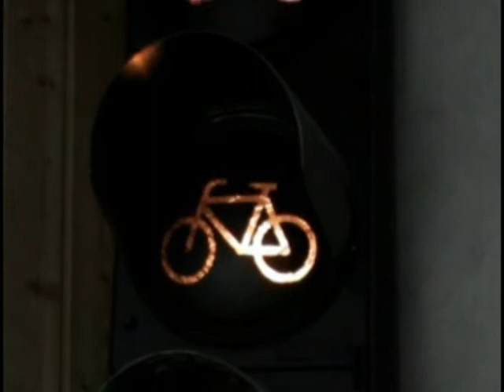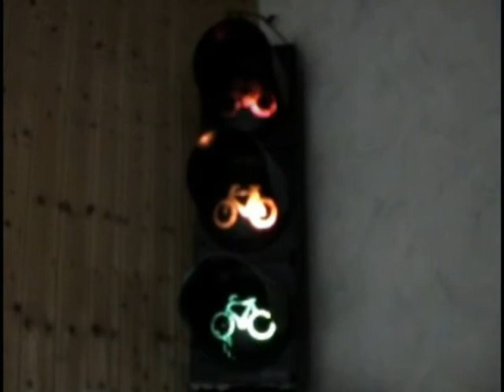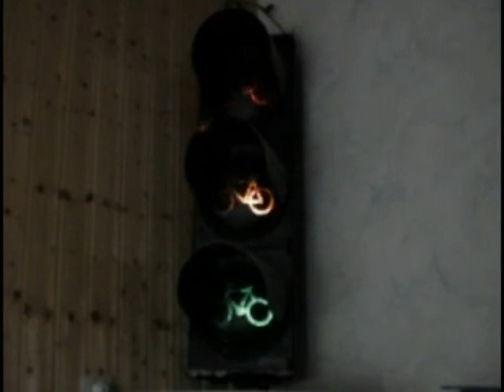Bouncing traffic light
This video shows you a traffic light that works on sound waves